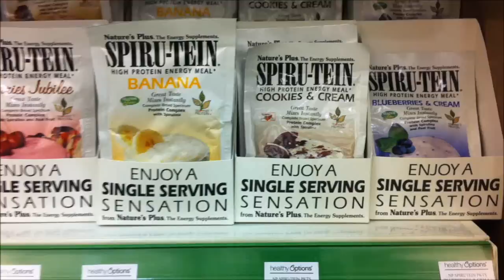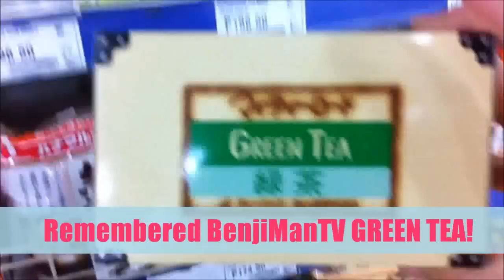Day in The Life of Say 10-13-11